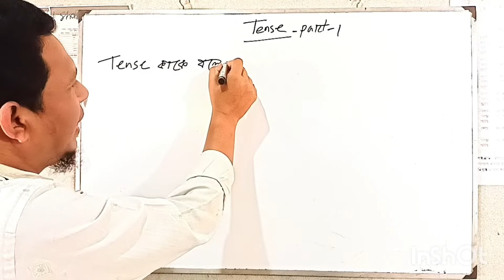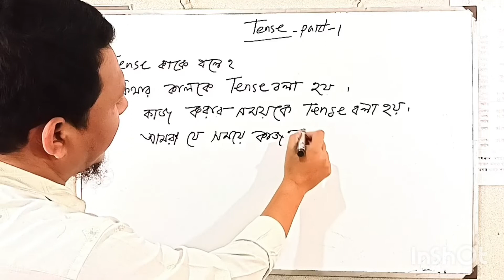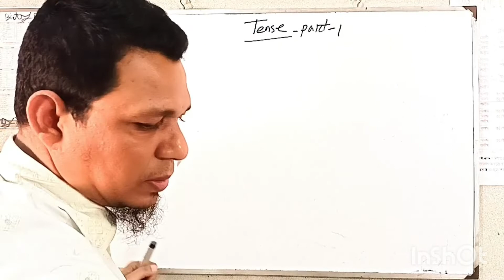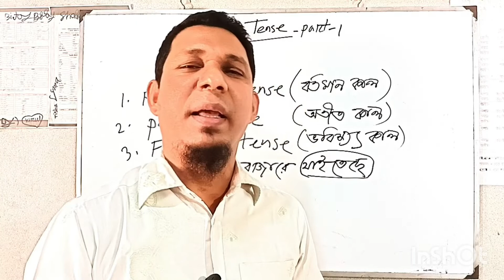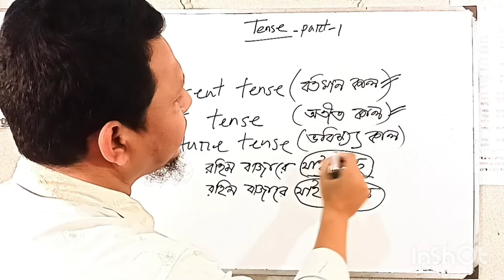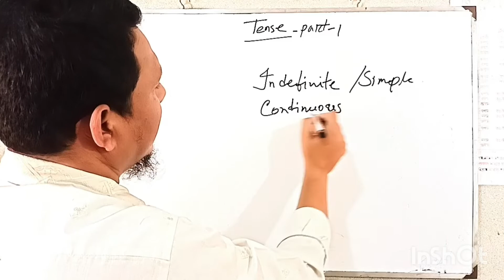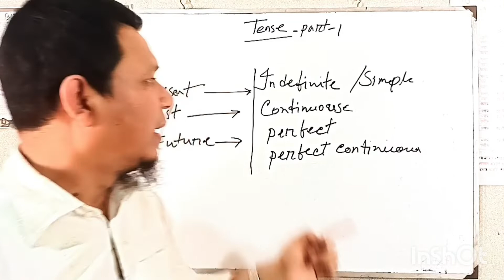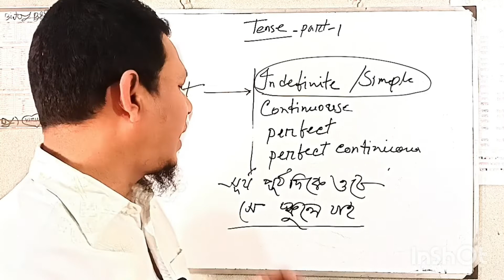Tense basic knowledge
Tense part-1